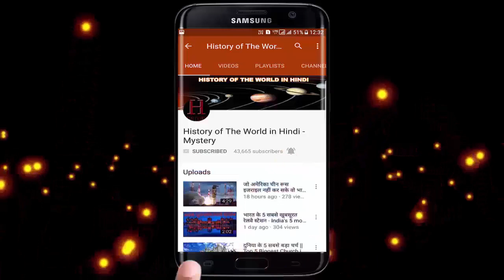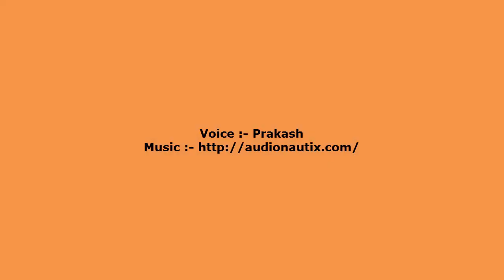भारत की सबसे खतरनाक सड़कें // Dangerous Road in India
भारत की सबसे खतरनाक सड़कें // Dangerous Road in India - History of the World in Hindi

There are many ghats, valleys and mountainous paths in India, some of which is so dangerous, where every time death is in shadow. We will tell you about such special and famous roads, which are full of exciting and dangerous. Let's know about these paths ...